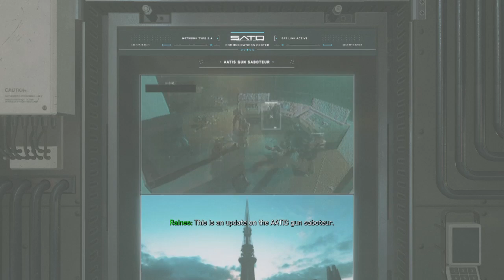Call of Duty Infinite Warfare part 6 | BADASS ROBOT